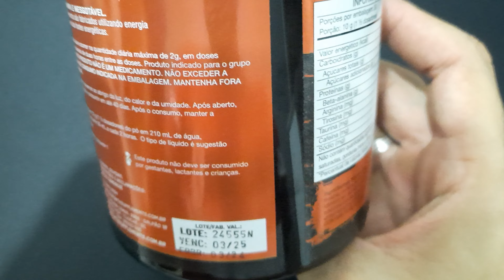UNBOXING - PRÉ-TREINO HAZE HARDCORE 300G SABOR LARANJA - GROWTH SUPPLEMENTS + PREPARO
O QUE É UM PRÉ-TREINO?
Pré-treino é um termo utilizado para identificar os produtos ou suplementos utilizados para melhorar o desempenho das atividades físicas. É muito usado para aumentar a resistência, a energia e o foco durante o treino. O suplemento HAZE Growth Supplements é um pré-treino pensado e projetado para entregar ao esportista a melhor combinação dos nutrientes que podem ajudar a aumentar a intensidade dos treinos. Treinos com mais intensidade e mais volume!

O PODER DA BETA-ALANINA
Redução da fadiga e maior desempenho físico esportivo em atividades de alta intensidade e grande volume.

Duas das variáveis mais importantes do treinamento de força: INTENSIDADE E VOLUME.

ESTE É O SEGREDO DO HAZE: PROMOVER A MUDANÇA
Ele promove mudança nos seus níveis de energia e disposição, utilizando uma combinação de nutrientes para que seu corpo seja levado a um nível superior.

O HAZE auxilia você a subir de nível, progredir e avançar diariamente em busca do resultado que deseja.